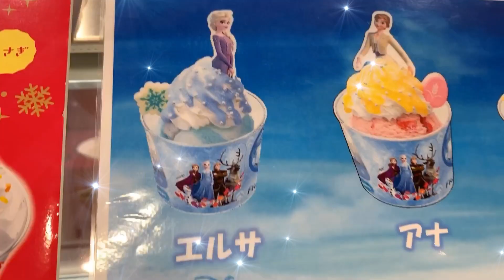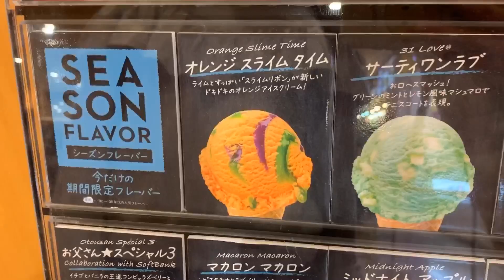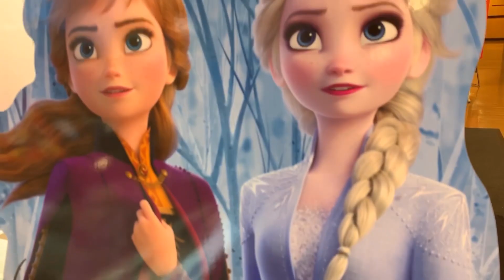姉妹でサーティワンのアナ雪アイスを食べたよ❤️ 新しいフレーバーや第二弾のカップも登場！ おでかけ アナと雪の女王2 おやつ 4歳 10歳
11月からサーティワンで発売されてる「アナと雪の女王2」のカップアイスに第二弾が登場❤️
みんなはもう食べたかな？